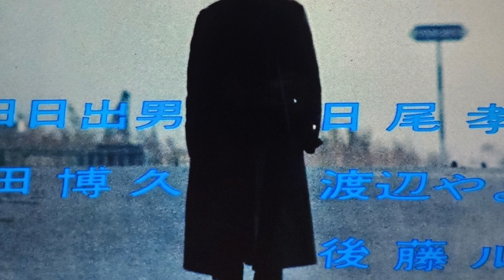AKUZA WOLF BEAT TAPE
AKUZA WOLF BEAT TAPE AVAILABLE TO STREAM OR DOWNLOAD FREE.